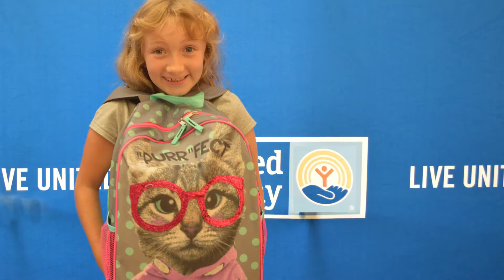Irma's Story with the United Way School Supply Drive